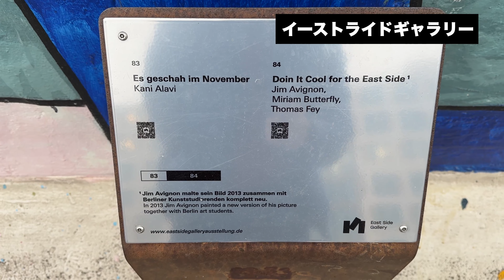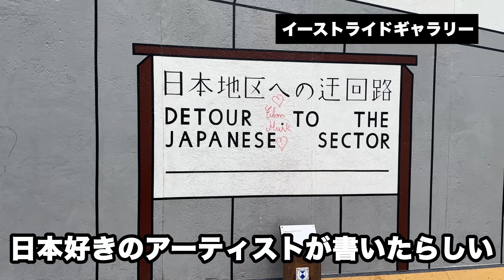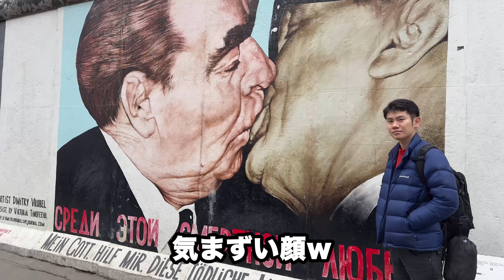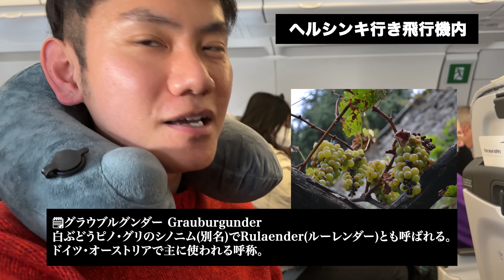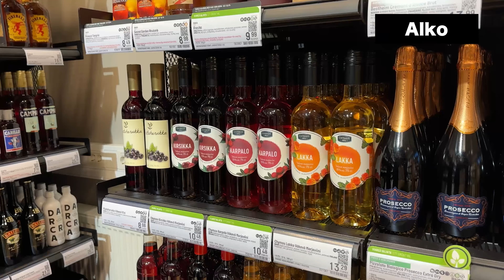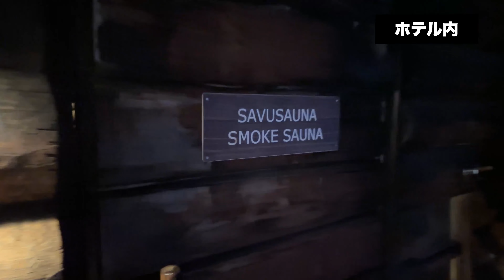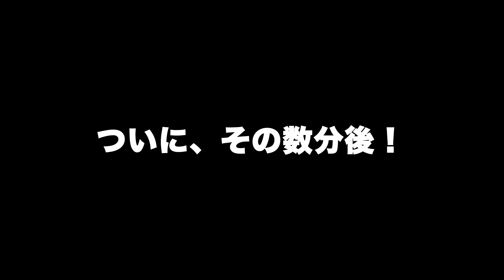【フィンランド旅行】オーロラを日本人の99.9%が知らない僻地で観賞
ヨーロッパ旅行再生リスト

ワインシュタインとは？
世界のワインを飲み干す旅をするワイングルメ旅チャンネル。

SNS
ふじふじInstagram